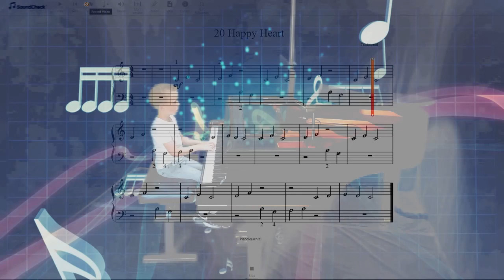Happy Heart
Sjoerd